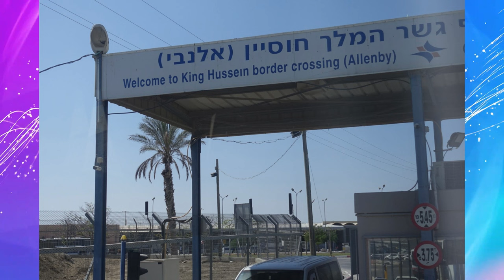Jstudio ~| እስራኤል ኣብ ከቢድ ስንባደ። ኣባላት ሞሳድ ተታሒዞም።